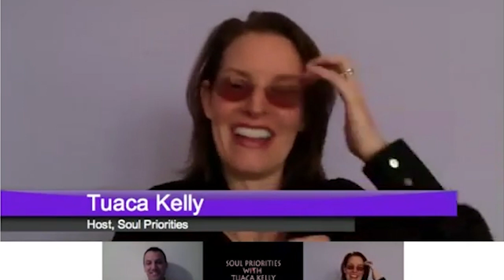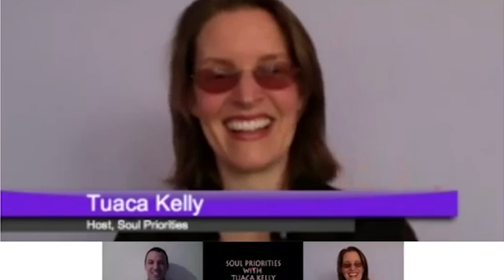Natural Medicinal Bee Products - Dr. Božo Radić with Tuaca Kelly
Dr. Božo Radić is a gastoenterologist specializing in inflammatory bowel diseases and is the CEO of family-owned and operated Hedera - a nutraceutical company in Croatia dedicated to providing natural medicinal bee products.